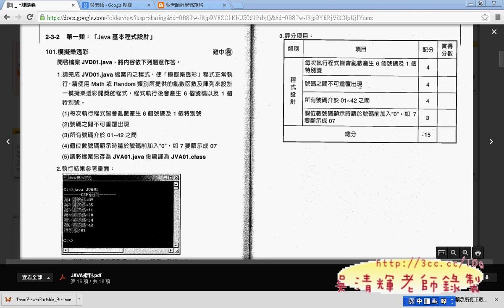03 101題建立陣列與亂數與個位數補零JAVA證照解答 吳老師1